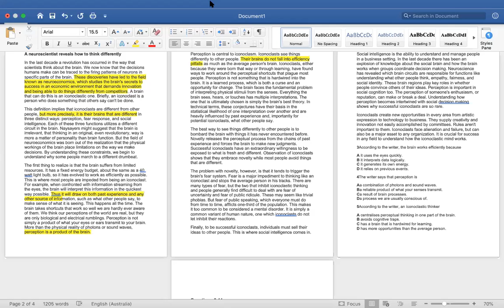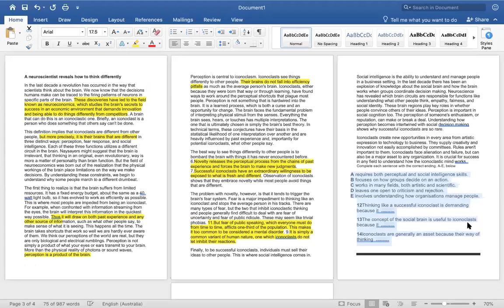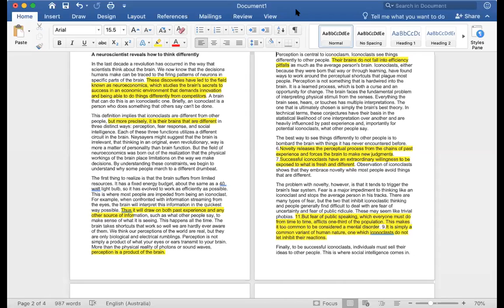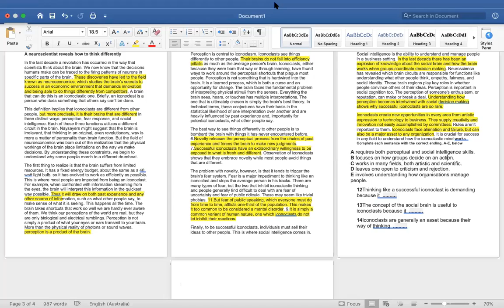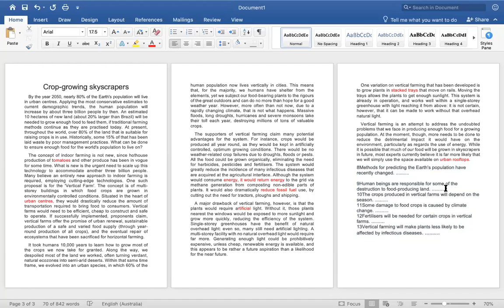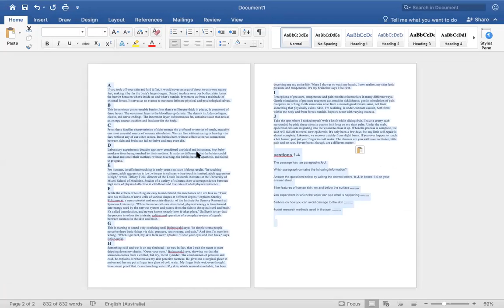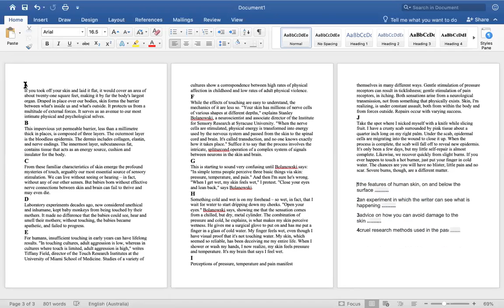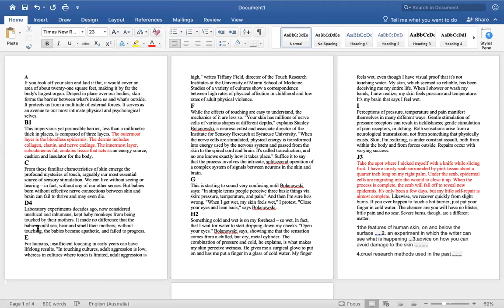IELTS READING CLASS ACADEMIC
Planning to take the PTE/IELTS exam ??

Then join our free of cost online Coaching via ZOOM!

Training provided by experts and experienced in the industry !!

No hidden cost/No compromise on quality

Join with the respective link. It's simple just as clicking it with mouse

PTE CLASS Monday to Friday 10 am to 12 PM

PTE CLASS SUNDAY 12pm to 2pm

IELTS CLASS Monday to Friday 2pm to 4pm